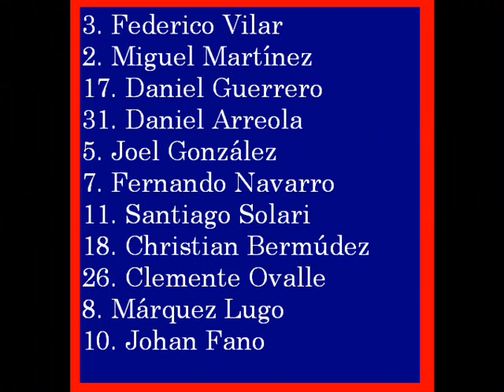Atlante VS Queretaro Torneo Bicentenario 2010 0 - 0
Jornada 1 - 16 enero 2010 / 19:00 Hrs  Estadio: Olímpico Andrés Quintana Roo, Cancún, México

ÁRBITRO CENTRAL: Marco Antonio Rodríguez
CUARTO ÁRBITRO: Miguel Ángel Ayala
ÁRBITRO ASISTENTE 1: Alberto Morín
ÁRBITRO ASISTENTE 2: Rashid Isidro Coronado

ALINEACIÓN ATLANTE :

3. Federico Vilar
2. Miguel Martínez
17. Daniel Guerrero
31. Daniel Arreola
5. Joel González
7. Fernando Navarro
11. Santiago Solari
18. Christian Bermúdez
26. Clemente Ovalle
8. Márquez Lugo
10. Johan Fano

DT. José Guadalupe Cruz

ALINEACION QUERETARO :

73. Carlos Bossio
3. Margarito González
14. Raúl Rico
15. Adrián Romero
17. Héctor Altamirano
23. Daniel Valdez
30. Joaquín Beltrán
6. Germán Villa
8. Héctor Castro
11. Isaac Romo
29. Julio C. Laffatigue

DT. Carlos Enzo Ezequiel Reinoso